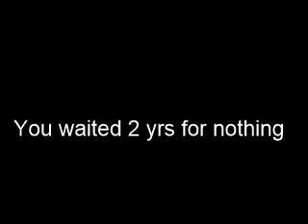BEST SUPRISE IN 2 YEARS